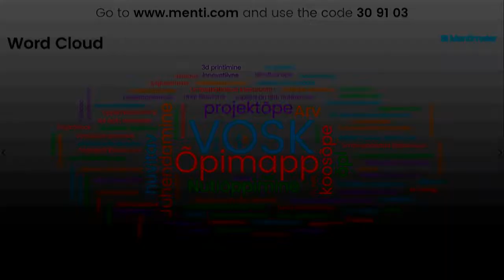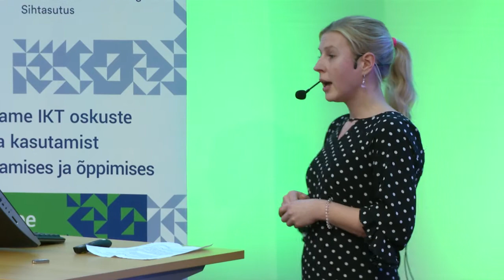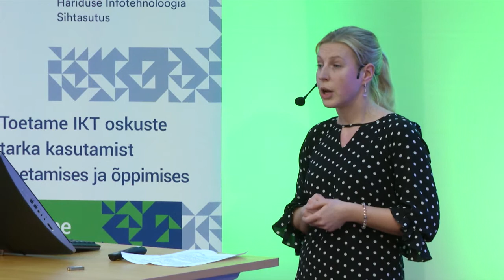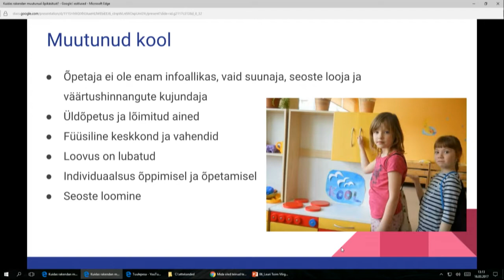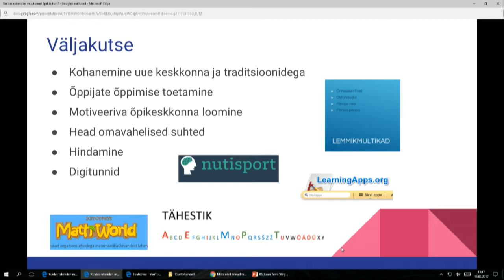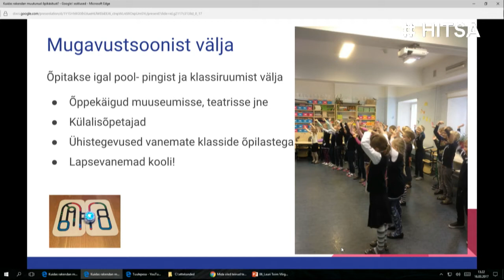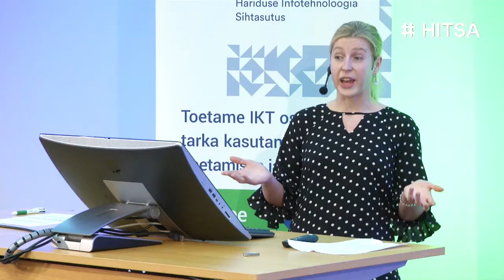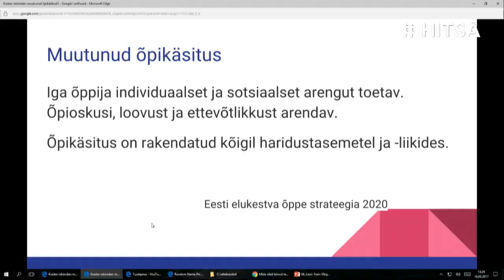Anu Peri "Kuidas ma muutunud õpikäsitust rakendan"